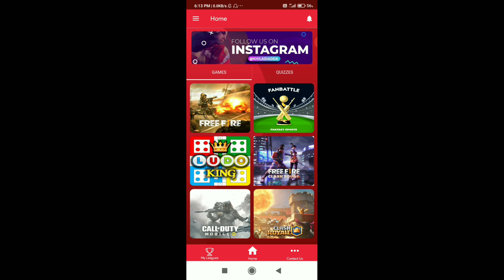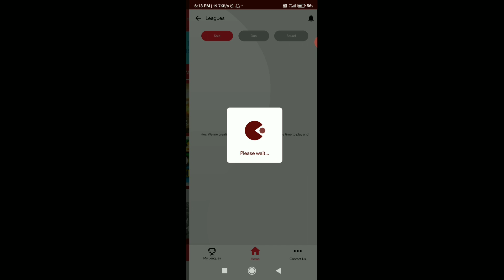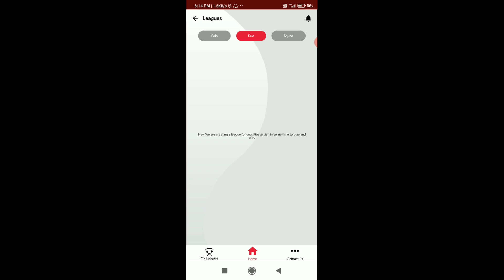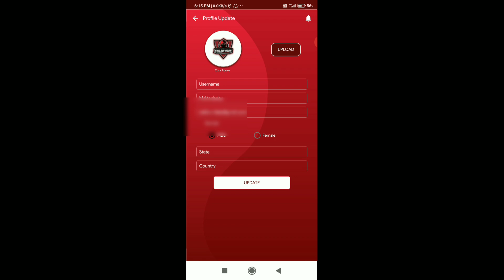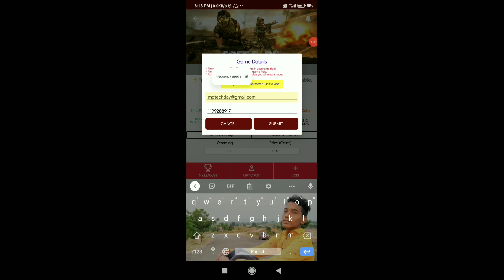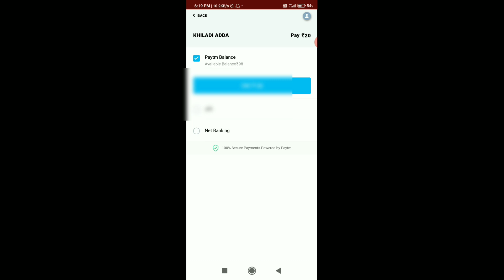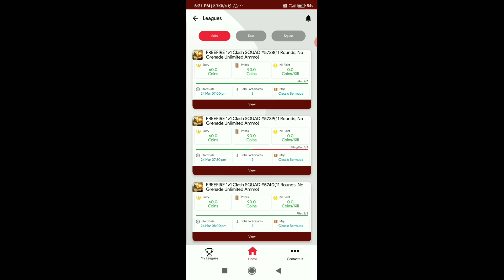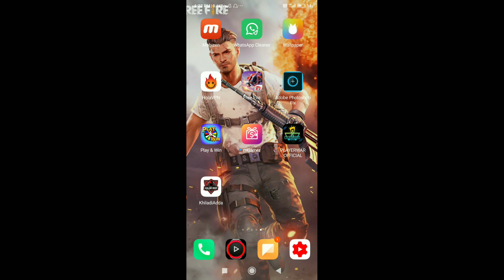Free Fire అడుతు డబ్బులు సంపాదించండి | Play Free Fire and Earn Money